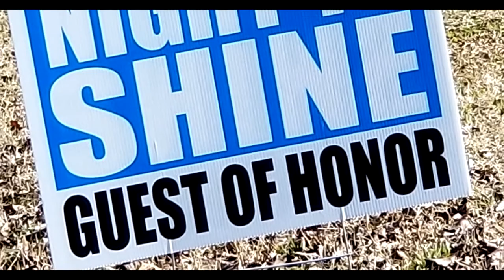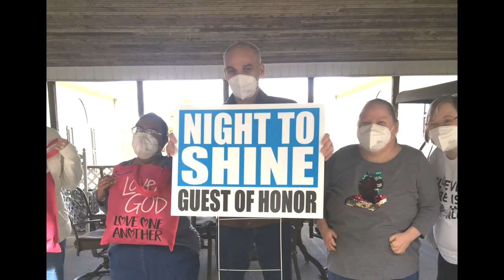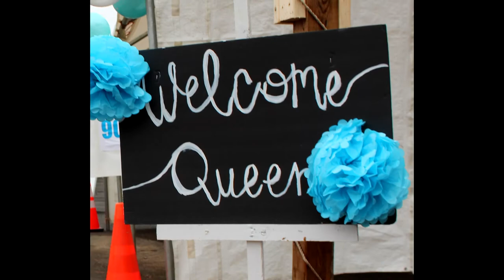Night To Shine 2021 at Southminster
Recap video of the Tim Tebow Foundation's "Night To Shine" event at Southminster Church in Gastonia, NC.  The video recaps the delivery of gift packages in advance of the "Shine Thru" drive thru held on the church campus Friday night, February 12th.  Despite the chilly temperture and on-again off-again drizzle, spirits were high as approximately 80 guests came thru and experienced God's love for all his children.

The backing music accompanying this video is used without permission - One Direction's "What Makes You Beautiful" and Rascal Flatts "Our Night To Shine".

Southminster publishes the video to share with our congregation and community and is not trying to make money from the creative talents of others.